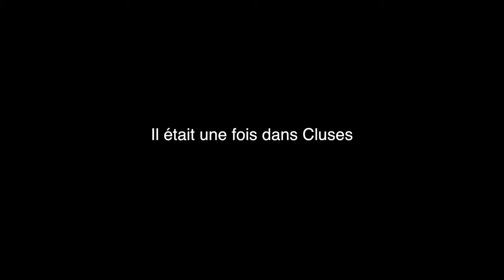Il etait une fois dans cluses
Il était uns fois dans Cluses, petite composition drôle et facile avec téléchargement gratuite de la partition sur le